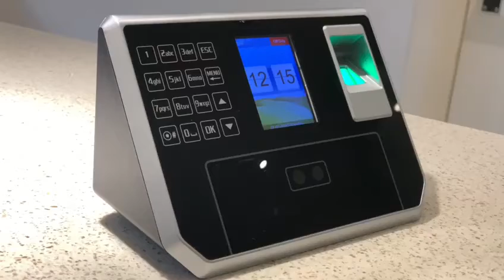Clocking in Machine Fingerprint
Clocking in Machine Fingerprint Quick and Easy